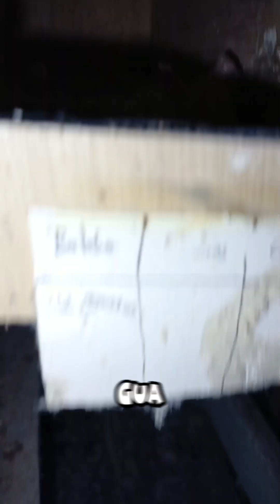update perkembangan burung di kandangnya bang gondrong